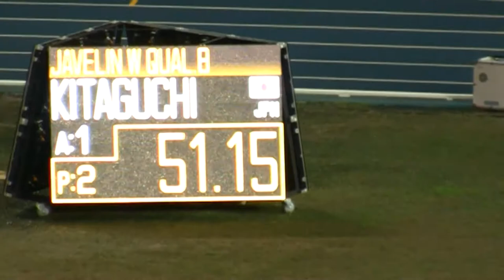20170823 Taipei Universiade Women Javelin Throw QB Haruka KITAGUCHI 1